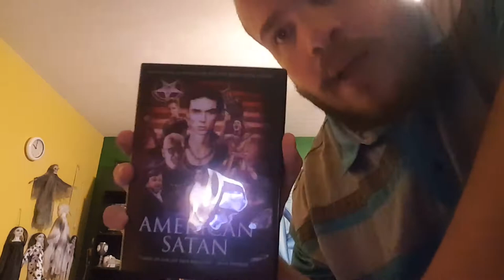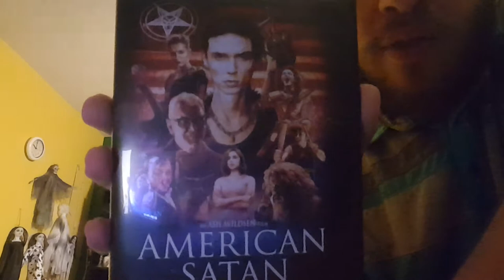Part 2 of a list of CDs and DVD movies I own and CDs and DVD movies that I wish to own